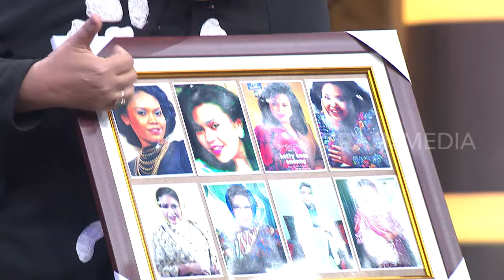Ternyata Tukul Arwana JAGO Main Gitar | INI BARU EMPAT MATA (24/09/19) Part 4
INI BARU EMPAT MATA